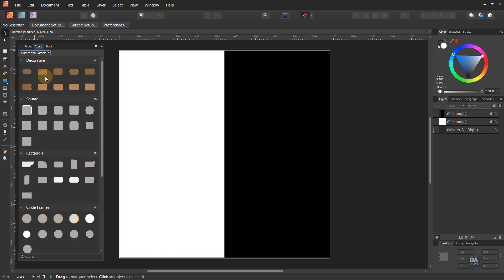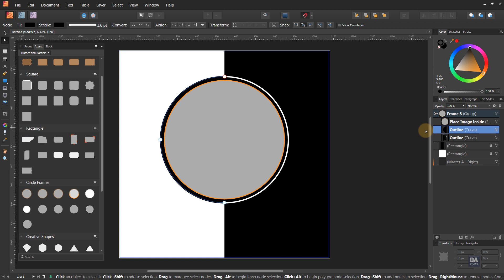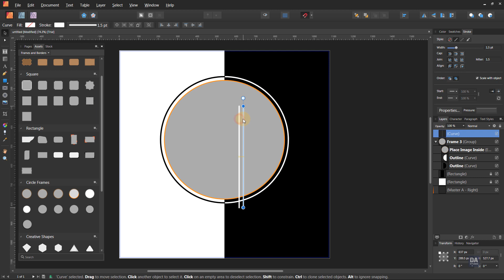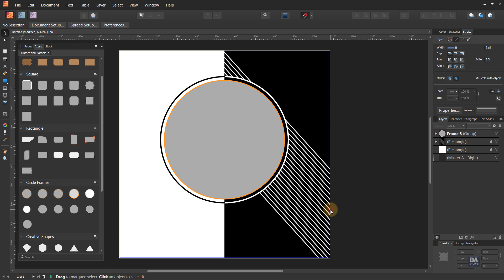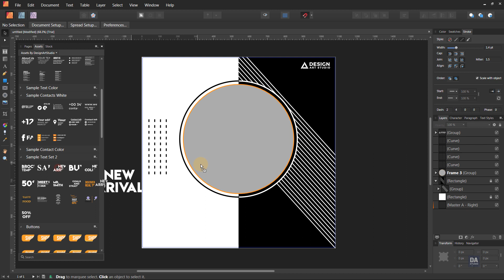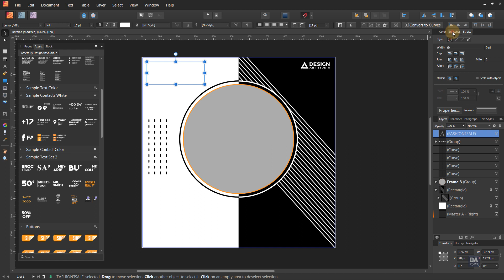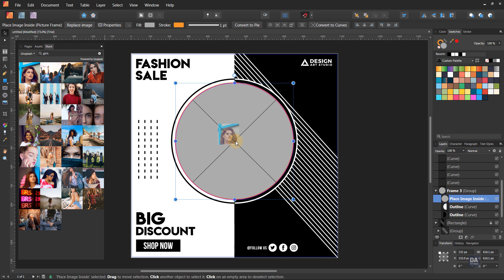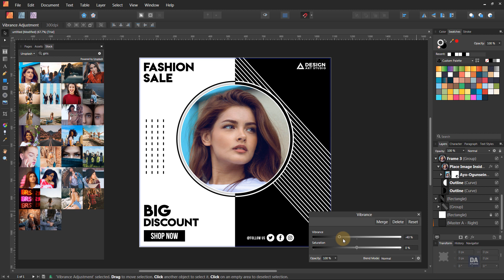Affinity Publisher - Banner Design Tutorial